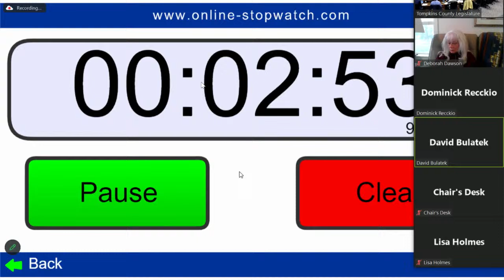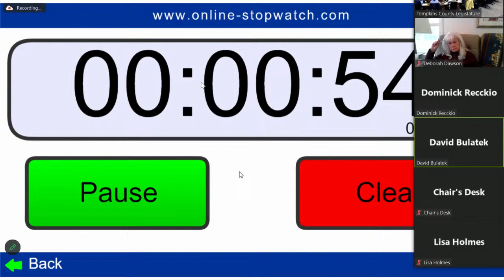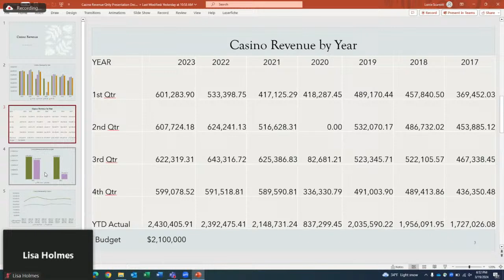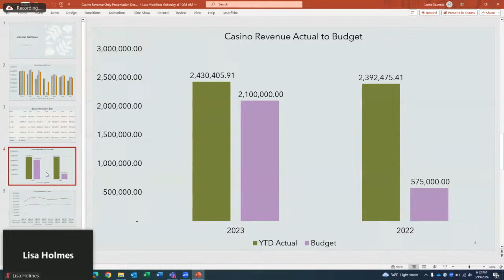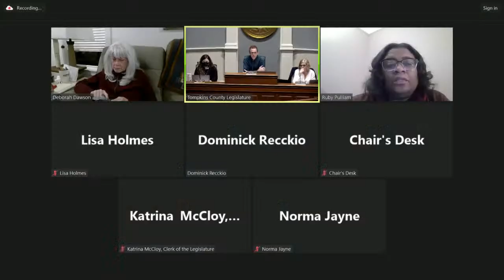03-19-2024 Tompkins County Legislature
Tompkins County broadcasts meetings of the Legislature on the Tompkins County YouTube channel and local Government Cable Access channel 15. Standing and Special Committee meetings are streamed only on the YouTube channel. You can find meeting agendas, minutes, and recordings (for Legislature meetings only) on the Tompkins County Meeting Portal

If you experience technical issues with the meeting broadcast, please contact the Public Information Office: or use the YouTube live chat function.

Chat features on this channel are not official public comments, and no chat records will be relayed to the Legislature.

Any YouTube comments and live chat will be moderated in accordance with Tompkins County’s Social Media policy. Comments that are found to be inappropriate may be subject to removal, and commenters that publish such posts may also be subject to removal.